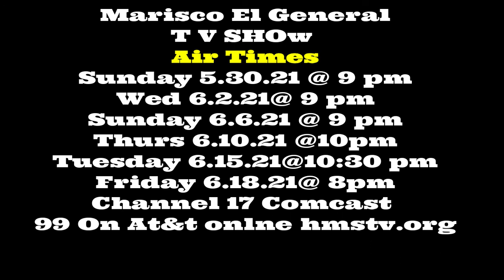MARISCO EL GENERAL TV SHOW AIR TIMES